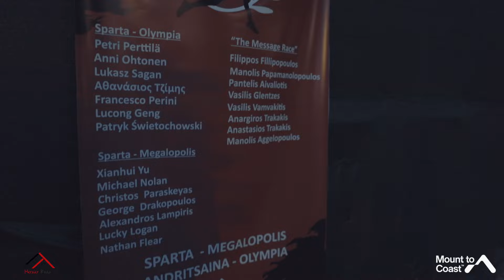"Heyday Road 2"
"Let your spirit walk in the world"
("Άσε το πνεύμα σου να περπατήσει στον κόσμο")

Beautiful people - amazing stories that we ll keep  telling
 in the years to come
A big Thank you from our hearts, to all who participated and helped, to create this unique journey again this year.

See you on 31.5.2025 for "Heyday Road 3"